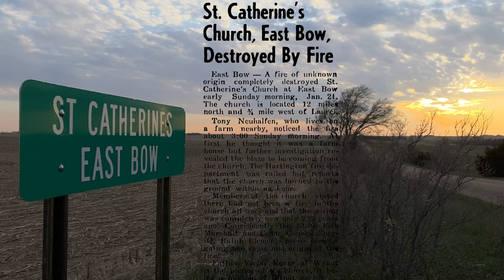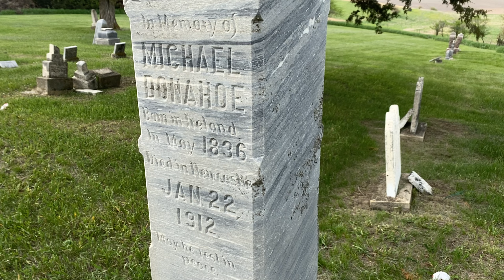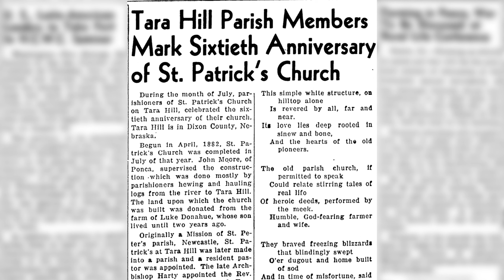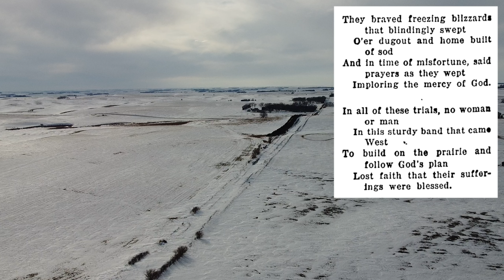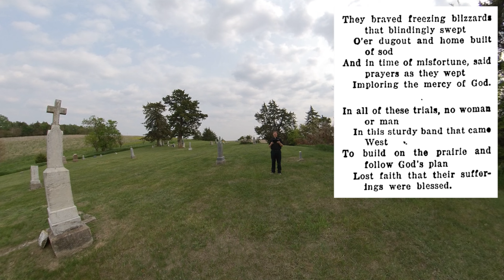St. Patrick, Tara Hill - Faith on the Frontier Episode 14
Faith on the Frontier
This series explores the history of the Archdiocese of Omaha, in particular locations in the rural areas where churches used to exist.  It has helped me to process change and transition into what my priesthood will look like for the future.  Perhaps it may help others accept these changes as well.

The research, script writing, video recording, and final editing were done in my free time, not directly as part of my assigned parish ministry.  They constitute an aspect of my recreational enjoyment over more than 8 months, as I visited the locations of former churches.  By the time this series is complete I hope to have visited more than 100 different locations, most of them rural, in our Archdiocese.

Here is a map and database I created showing the former churches you will find in this series.

Video Recording:
- iPhone 11 with Filmic Legacy App
- Insta360 One X and Go 2
- DJI Mini SE (Information on the laws and principles I follow for safely taking video clips.
Audio Recording:
- Zoom H1n with Purple Panda Lavalier Lapel Microphone
- ULANZI J12 Wireless Lavalier Microphone for iPhone
Music and Sound Effects:
Editing:
- LumaFusion on iPad (10th Gen)